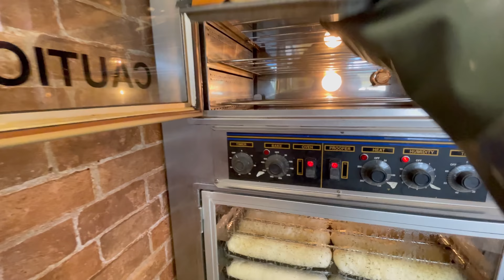i lost $20,000 in a week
Hi, I'm Milad,

If you're new, I basically make sandwiches and tell stories from my time at Subway on the internet. Get cozy, and enjoy this episode! :)

If you've made it this far, you deserve a crown.